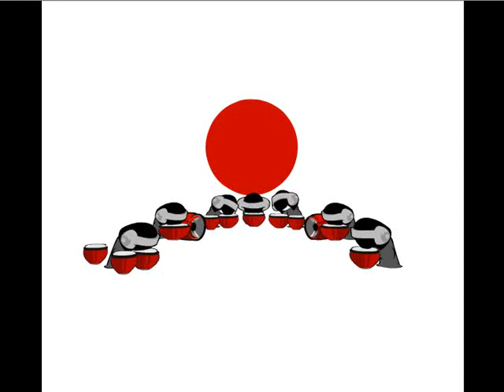Funny Drum and Base swiss army video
Cool video with a little drum and base army